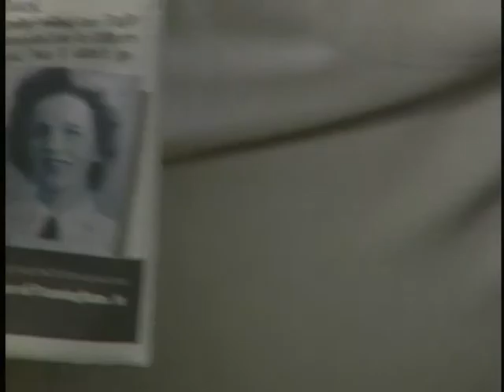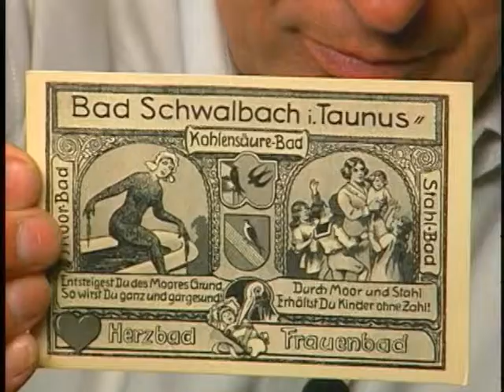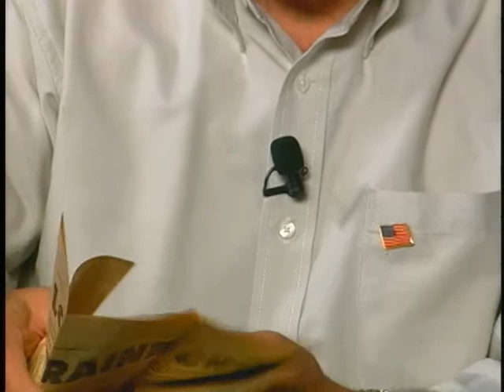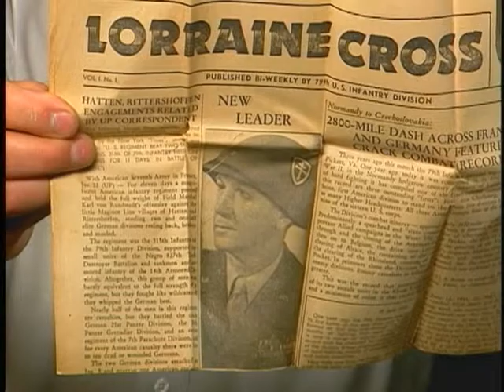Francis X. (Jerry) Bowker, ALSOS US Army